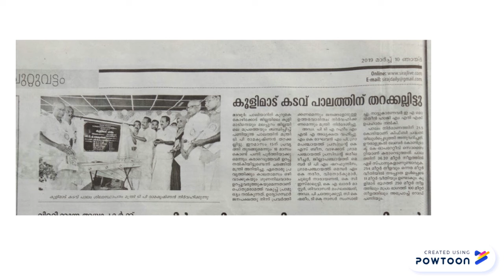KOOLIMADU BRIDGE COMES TRUE